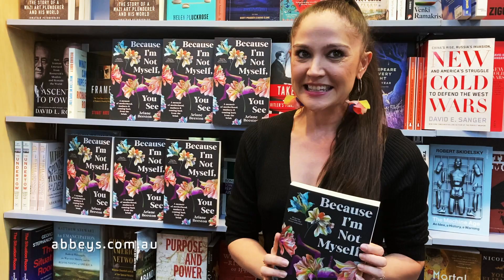Ariane Beeston introduces Because I'm Not Myself, You See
A frank, hopeful and darkly funny memoir of postpartum psychosis and recovery.

Ariane Beeston is a child protection worker and newly registered psychologist when she gives birth to her first child - and very quickly begins to experience scary breaks with reality. Out of fear and shame, she keeps her delusions and hallucinations secret, but as the months pass Ariane gets worse. Much worse. Finally admitted to a mother and baby psychiatric unit, the psychologist is forced to learn how to be the patient.

With medication, the support of her husband, psychotherapy and, ultimately, time, Ariane rebuilds herself. And she also begins a new chapter working in perinatal mental health, developing resources to support other new mothers.